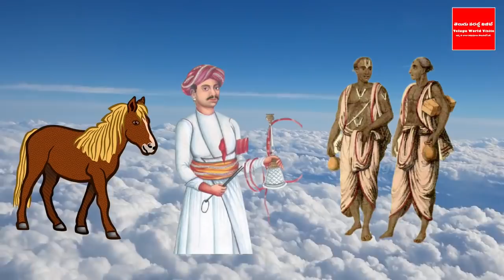ఆ వేలితో బొట్టు పెట్టుకుంటే ధనం,ధాన్యం,అదృష్టం మీతోనే ఉంటాయి | Which Finger Can Be Used To Put Tilak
YouTube For any business queries please contact